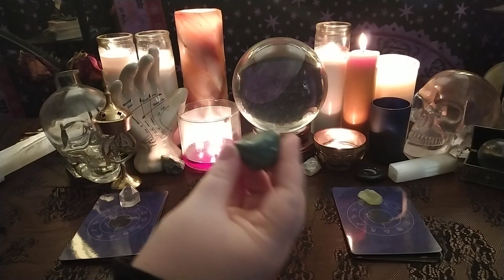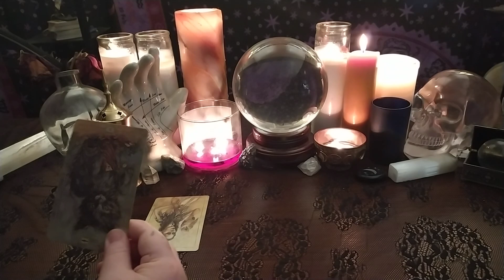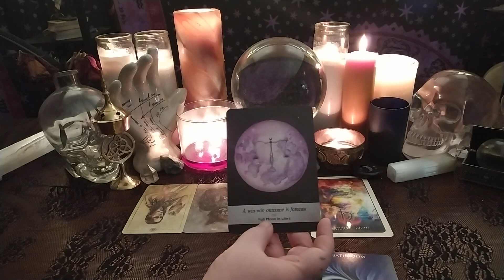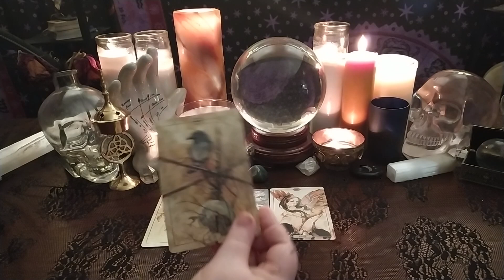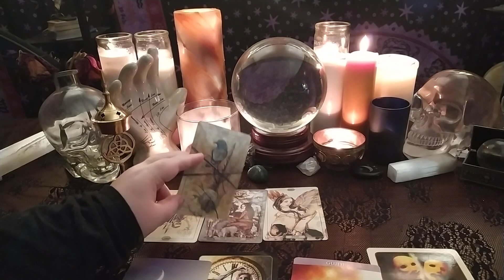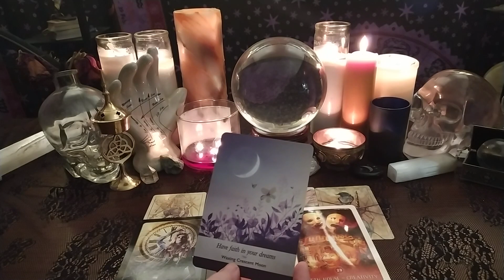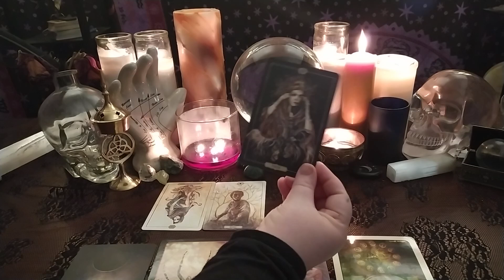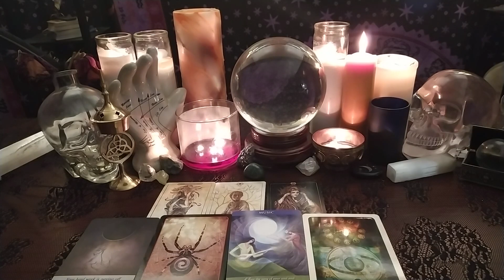🐍What Is Their Karma For Humiliating You? 🐍 Pick a card 🔮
💖Pile 1 00:04:06

💘 Pile 2 00:14:25

❤ Pile 3 00:25:47